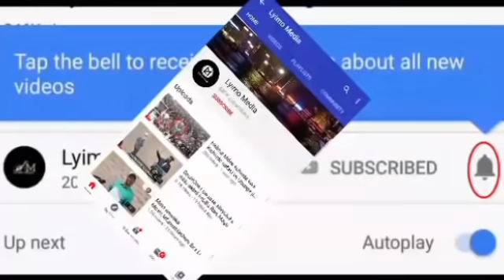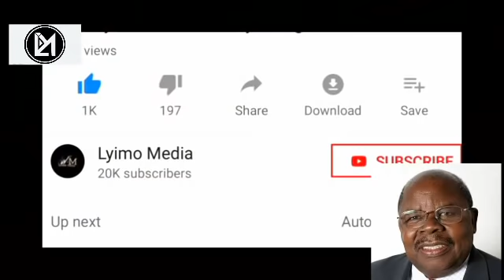Kumbe hichi ndicho kilichopelekea Kifo cha Mkapa !? Kikwete athibitisha.